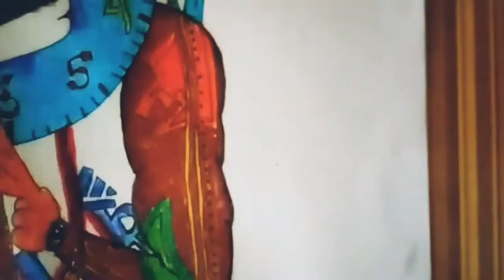Mr. Clock | Character Design By Gaurav Singh Karki | Artwork by Gaurav Singh Karki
Hey there!
I created a character design namely Mr. Clock. I got this idea from Google. Exactly what happened is that, I was getting confused what to draw. So I searched on google and I get that - "Draw an object with face". And the result is here!

Have a great day! See ya!